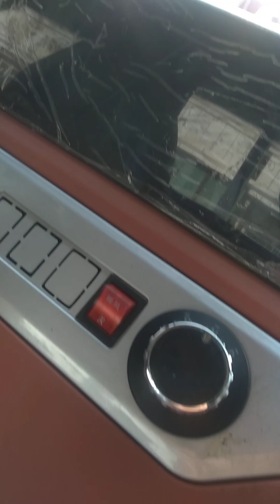MURAVEYLARNING UZOQ MASOFAGA YURISH SIRLARI optom narxlarda murojaat uchun telefon 909374999